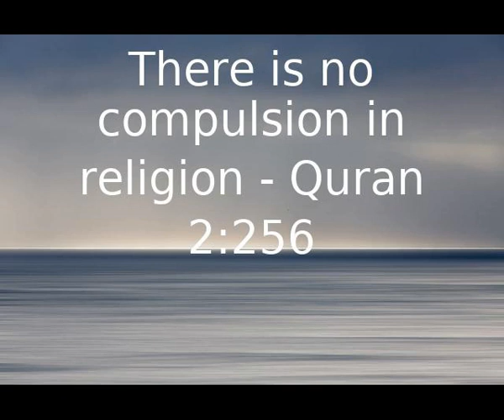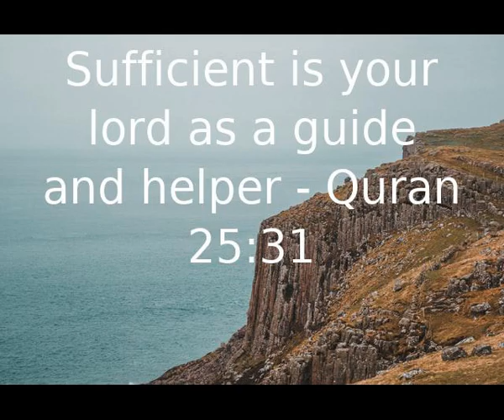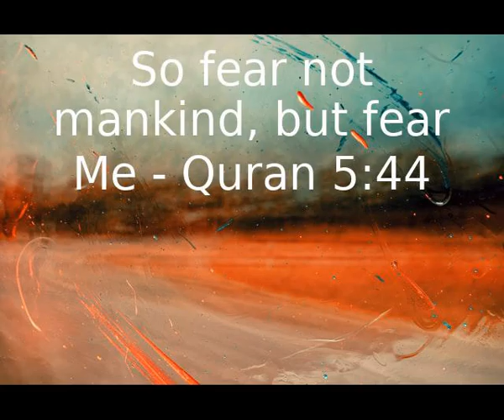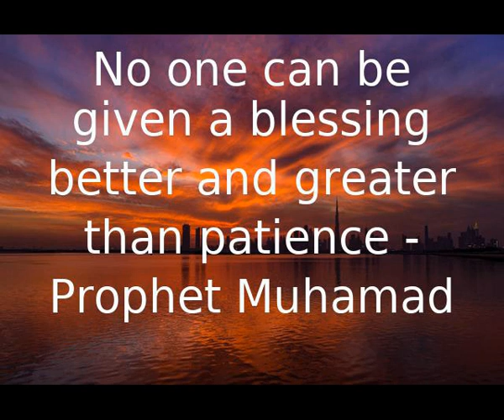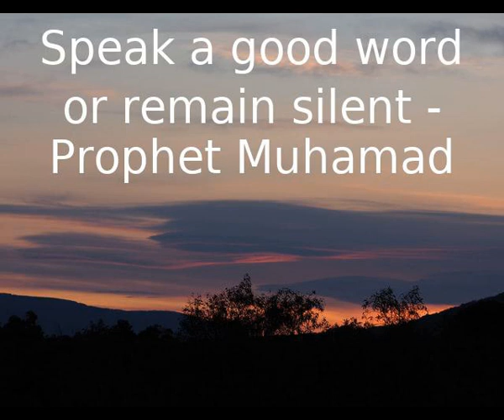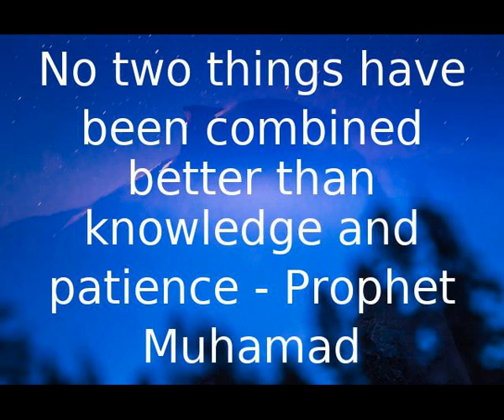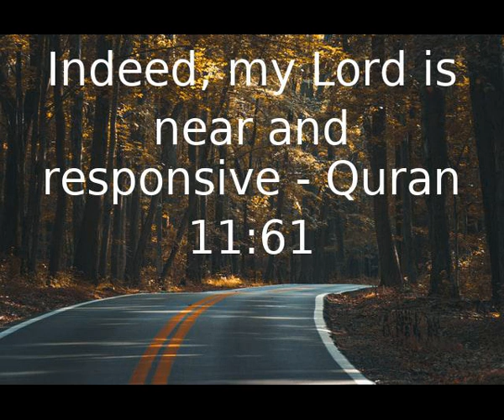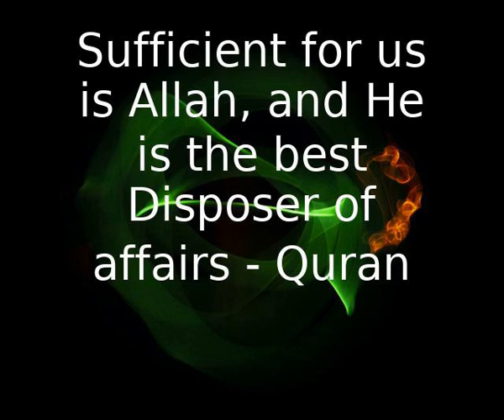From a Military Household, End of the Cold War, Beginning of the War on Terror: Convert Story (USA)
Host: Gina Marie DeBarthe.
Guest: Kadijah Michelle.

Today's guest is Kadijah.
In this episode we discuss:

Information on how she had been involved in her Catholic faith.
Her upbringing in the Catholic church.
Difficulties with some of the practices in the Catholic church.
How she learned about the doctrine changes in the Catholic church over time.
When she realized her disbelief in her Catholic faith, she discusses how this impacted her and her values.
How she first learned about Islam through her religion class in high school.
Her first encounter with Muslims.
Her first visit to her local Masjid.
How she was able to further learn about Islam through reading and asking questions of other Muslims.
Her shahadah and her first Ramadan.
The process of learning about Islam and how knowledge in Islam is an ongoing process.
How difficult it was to learn to pray and how few other Muslims she initially encountered.
Receiving advice from those who may not have knowledge versus those who do.
Work/life balance.
Building an Islamic library to increase knowledge.
Wearing and not wearing the hijab, and the reasons to wear hijab.
Judging others and the 'Haram Police'.

This is what Kadijah says:
My name is Kadijah, but I was born Michelle Kastriba. I converted the day before Ramadan in 2004 when I was 24 years old, and I will be 41 in a couple months.
I grew up as an Army Brat. I was born on a Military Installation in West Germany (it was still the Cold War), and moved frequently between the U.S. and Europe as a child until my father retired from the Army and we settled in Pennsylvania in 1995.
For several years, I was a pharmacy technician until I decided to go to college to pursue a degree in Economics, and I am currently a Junior at Penn State. I am also a proud and happy homemaker. I am an avid reader, and I love crochet.
I am extremely passionate about volunteering and also empowering women. Most of my volunteering has been fundraising activities for Muslim organization including several years that organized and led many campaigns for my local Islamic School.
Through the years, I have been asked by different groups in the Harrisburg, PA area to speak about my experiences as a Muslim including a panel at the Harrisburg Masjid and also at Harrisburg Area Community College. Lately, though, I have stepped back from volunteering and fundraising to focus on gaining knowledge. My focus now is to become an Islamic Educator for Women. I believe we desperately need them.
I think what is most important about my experience is that I was born and raised Catholic. Even though I went to Church and Catholic school, I always felt something wasn't right, and I would pray for God to guide me.
I grew in a military household at the end of the Cold War and the beginning of the War on Terror. Before I became a Muslim, my family and I had a very negative opinion of Islam and it's followers because that was the culture that we were exposed to. Then I started working as a clerk with two wonderful Muslims, and I started learning that Islam is not what happened on September 11, but so much more...it was the answer to my prayers. Alhumdilillah.

Mufti Menk

Yusha Evans

About the Becoming Muslim Podcast.

Do you have questions about Islam? Are you looking for a new direction in life?
The Becoming Muslim podcast at UntoIslam.com is made for those who are in the midst of researching Islam. It also suits newly converted Muslims.
Our podcast offers a wide variety of audible resources. From captivating stories of converts to discussions on day to day Islamic practices, Unto Islam allows for each individual to cater to their spiritual needs.
Find out:
(1) How to convert to Islam.
(2) What it means to be Muslim.
(3) Why Islam has helped others.
As Muslims do not engage in missionary work, our site is only here to help those who want to know more about our faith and creed.